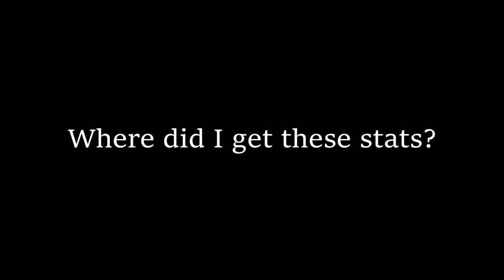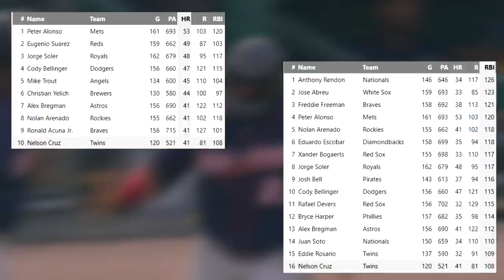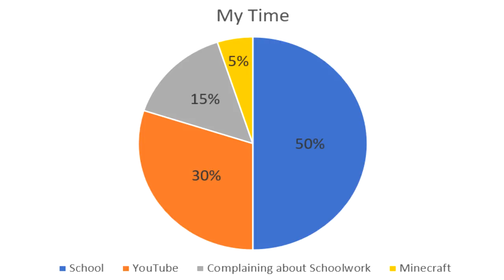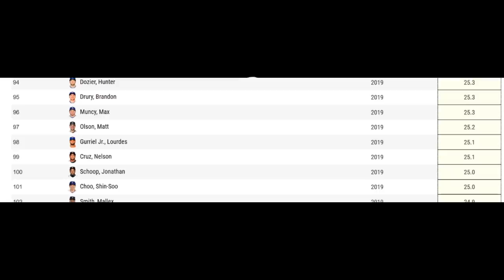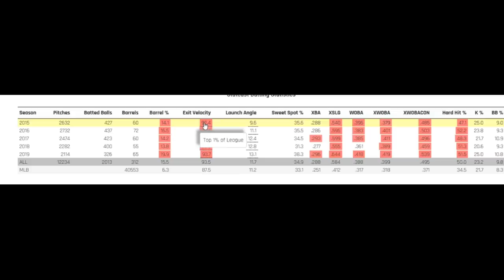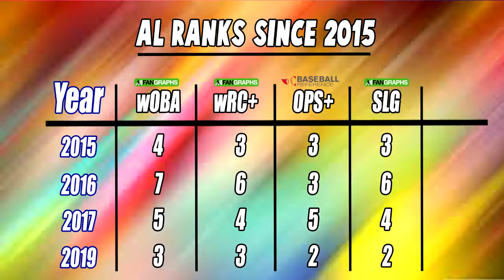Nelson Cruz just had One of the Greatest 38 Year Old Seasons in Baseball History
Creator: Matt

Nelson Cruz is, by baseball's standards, old. His stats tell a different story. He's easily one of the best hitters in baseball, and he needs more attention. In this video, Matt is going to take a deep a dive into the data and show you just how good he is.